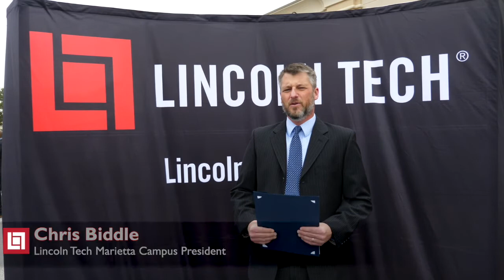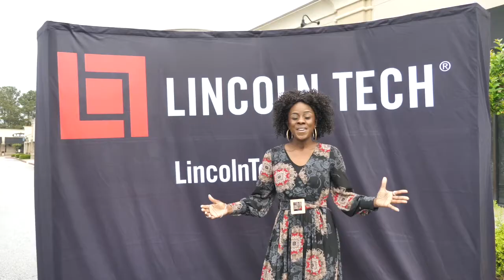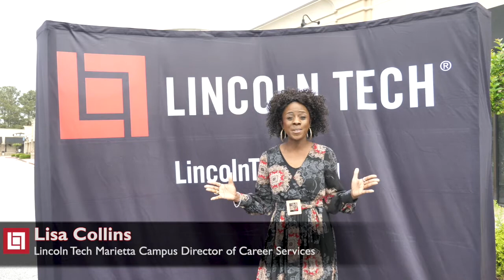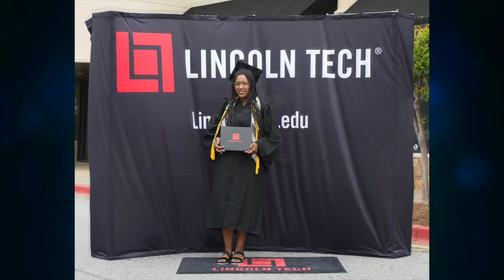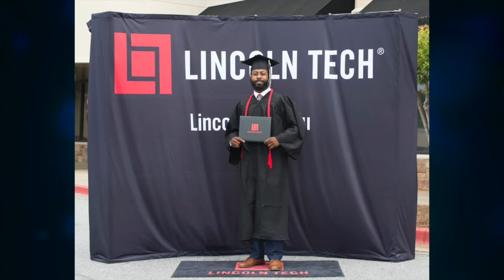Lincoln Tech's Marietta Campus - Graduation 2021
Congratulations to Lincoln Tech’s, Marietta graduates. You now join the thousands of Lincoln Tech alumni that have launched successful careers across the country. The entire Lincoln Tech family celebrates your accomplishments with you, and wishes you the best as you follow your dreams.